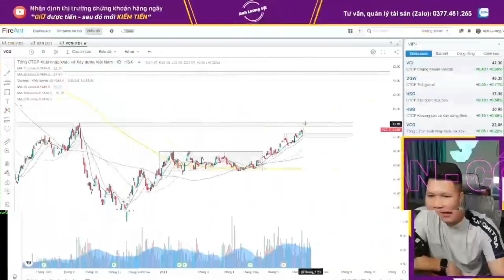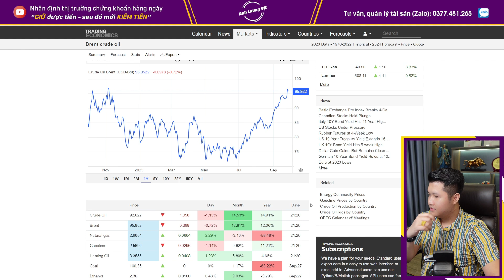Làn Sóng Lạm Phát mới - Liệu có diễn ra? | Anh Lương Vịt